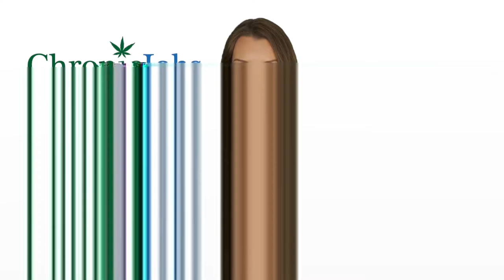Lafayette Marijuana Jobs